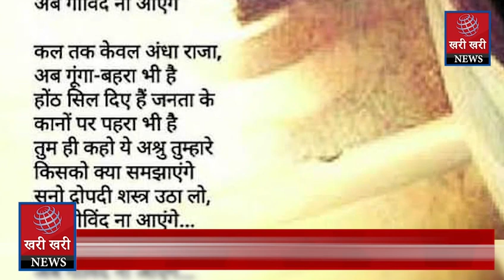बृजभूषण के खिलाफ विनेश ने किया "शस्त्र" उठाने का आह्वान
कविता के जरिए खुद को द्रोपदी बताया
खुद को मजबूत कर रही विनेश
खराब हालात का दिया संदेश
लड़ाई जारी रखने के संकेत दिए
किसी पर नहीं रहा भरोसा